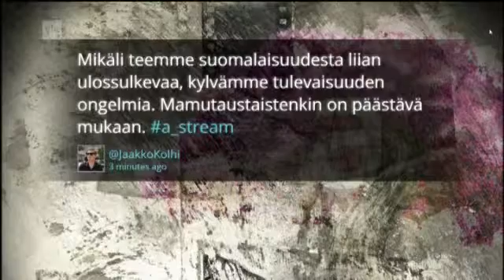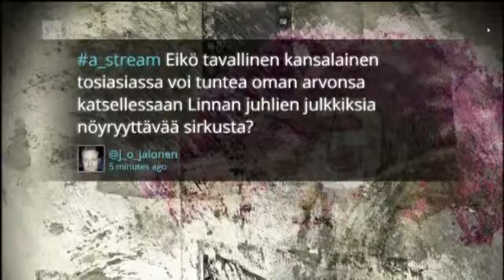Kuokkavieraat – Mikä itsenäisyyspäivän vietossa oikein mättää? 2012 (2/2)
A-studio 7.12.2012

Itsenäisyyspäivän vietosta keskustelemassa Itsenäisyyspuolueen Jarmo Nevalainen, Vantaan Vallattomien itsenäisyysjuhlaa järjestämässä ollut Juha Kovanen sekä Kuokkavieras-mielenosoituksia järjestänyt Reko Ravela